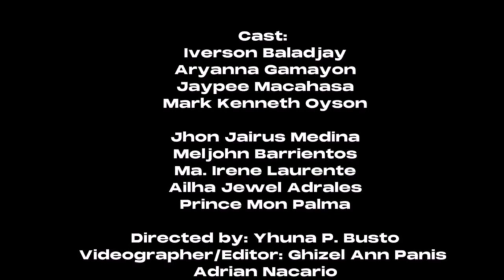Short Film| KAPATID | G.10 MAPEH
this video is dedicated to Jaypee Machasa R.I.P.
CINE GARCIA | KAPATID is a story of 4 orphans who got nothing but each others support, love and care. How can they survive without proper guidance.
Directed by: Yhuna Busto 10 - Ruby
Grade 10 Performance MAPEH 3rd Quarter